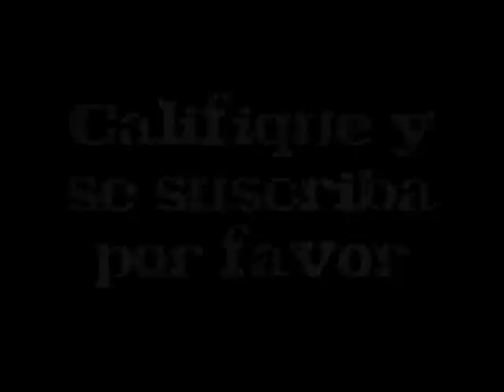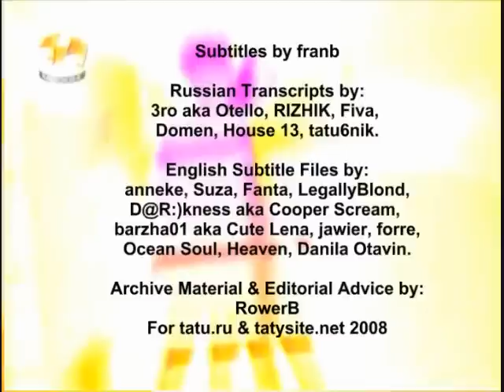t.A.T.u. - Podnebesnaya Highlights Volume 4 Part 5 (w/ English subtitles)